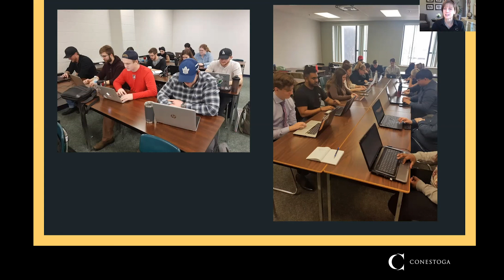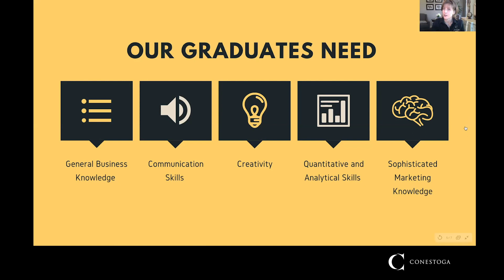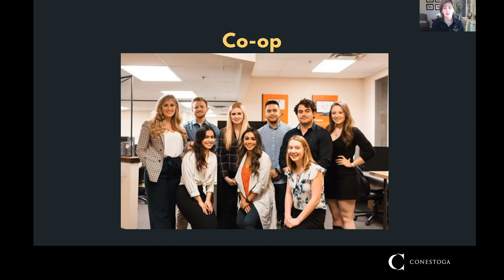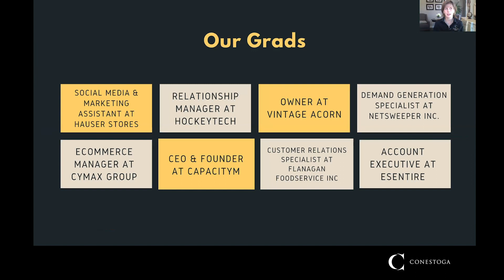Business - Marketing & Business Administration - Marketing (1242/0013)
Are you a creative, intuitive, disciplined, problem-solver with above average analytical and communication skills? Taking a program like this prepares you for leadership roles and careers in advertising, brand development, selling, online marketing, entrepreneurship, new media marketing, research and many other choices.